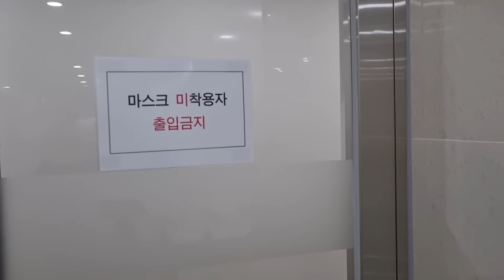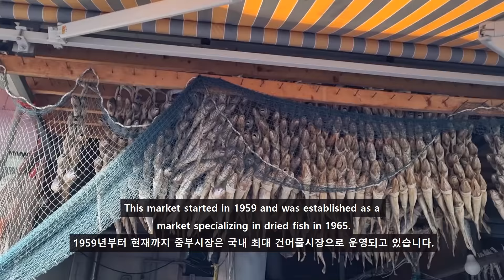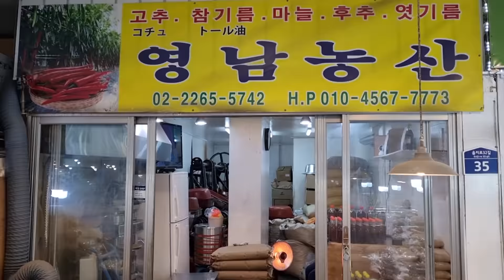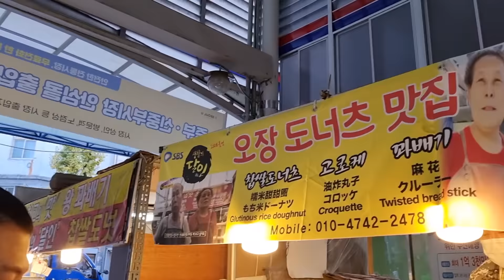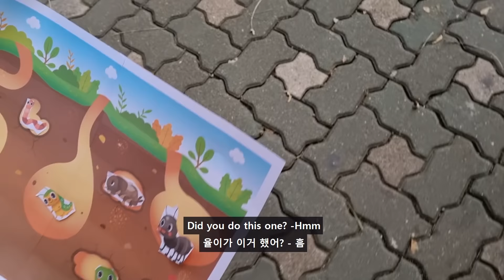Seoul Life Vlog / Jungbu Market / Korean food and Korean Culture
For this sponsored video we filmed a day in our (Seoul) lives video and visited the Jungbu Market. A lot of Korean cooking has dried seafood in it, so we check out the biggest dried seafood market.

We have a comic book in Korea!